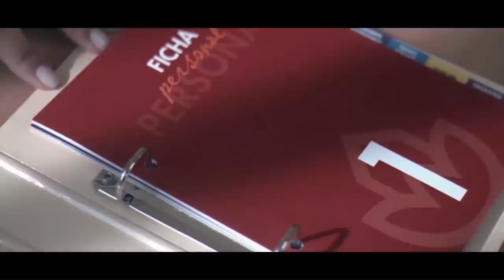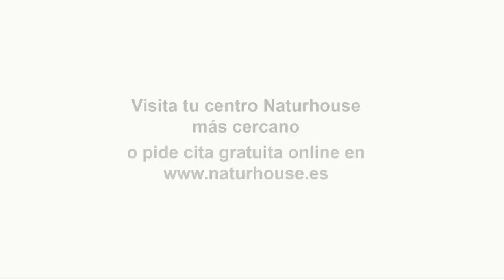🔥En Moncloa preparan las maletas🔥 los socialistas esperan un tsunami de la derecha que les arrollen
Hoy en el programa de los intocables hablaremos de como los precios se disparan otra vez, pero al gobierno le da igual también hablaremos de cómo Raquel Sánchez reconoce ahora que los alquileres no van a bajar también hablaremos de cómo Sánchez va a la desperada y sigue insultando a la derecha en plena precampaña. Para tratar estos temas contaremos con Juan Jara, Javier Galué y y Juan de Dios Dávila además de contar con Raul Sánchez e Ivan Campuzano vía Skype.